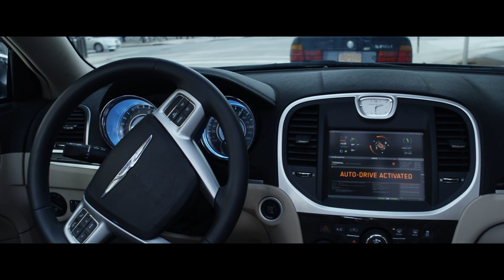Rápidos y Furiosos X - Tráiler Legado: “Rápidos y Furiosos 8" | Universal Pictures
Correr o morir. ¿Te acuerdas? El tráiler de RápidosYFuriososX llega el 10 de febrero.